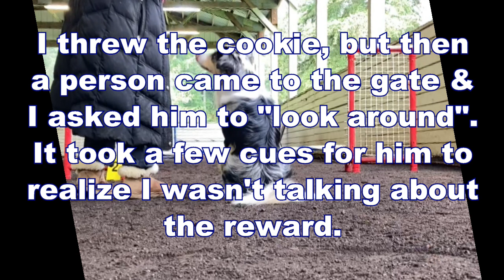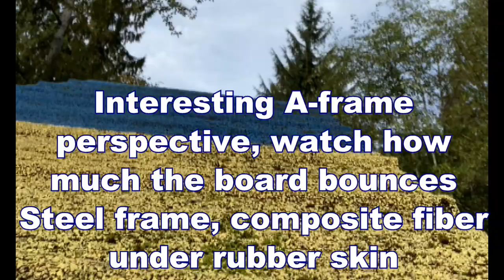47 Weeks Old - Short Version - 52 Weeks of Puppy Eli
47 Weeks Old - Short Version - 52 Weeks of Puppy Eli

0:05 - A-frame in a new location
0:17 - Stay training with reward behind him.
0:28 - Impromptu "Look around" during stay exercise
1:02 - More stay training with reward behind him
1:16 - Jump training - pick your toes up, quick transitions
1:26 - A - frame, shows how much the boards can bounce
1:35 - Running A-frame training
1:49 - Rear crosses in a small sequence, both jumps and tunnel
2:06 - More rear crosses within a longer sequence
2:18 - Cavaletti work
2:40 - More cavaletti work
3:25 - Verbal discriminations